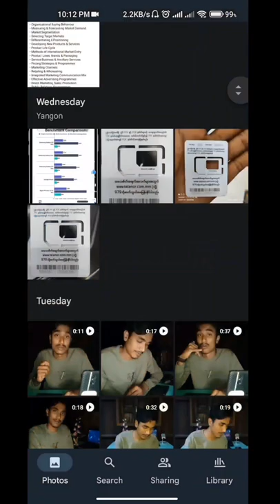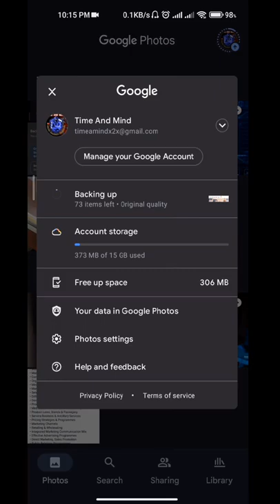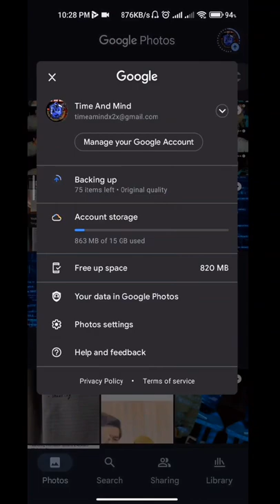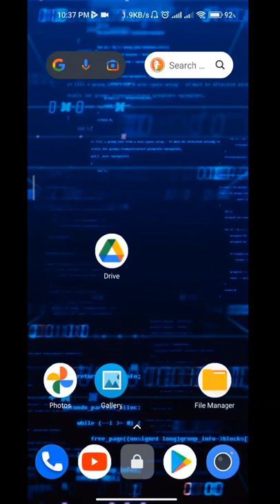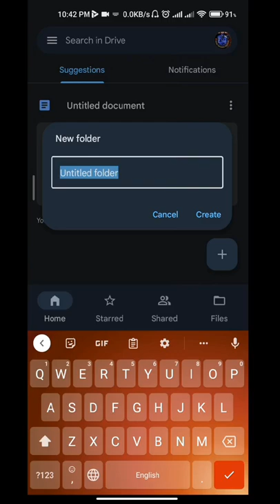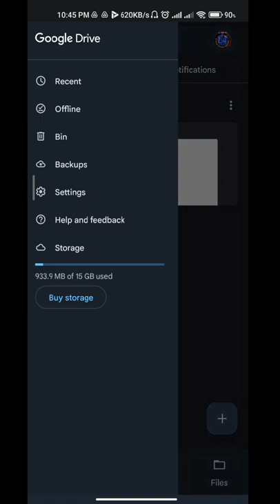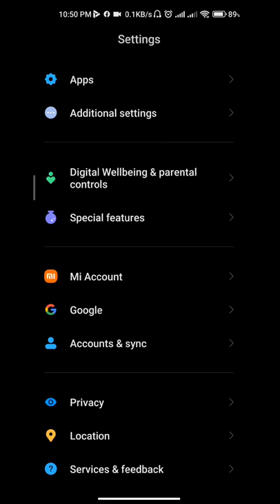🌟Part 2 of Android phone Lossing 📱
🙏ဒီနေ့ Videos ကတော့ Lossing Android Phoneအကြောင်း၏💥 Pre-Installation 💥(ကြိုတင်ပြင်ဆင်ထားမူ) Step up 2 and 3 Part (2) ပဲဖြစ်ပါတယ်။✅✅Prt (1) ကိုမကြည့်ရသေးဘူးဆိုင်ရင်တော့🙅...အရင် Part 1👍 ကိုကြည့်ပြီးမှသာလျှင် ယခု Videos🎥ကိုကြည့်ရူ့ပါလို့. မေတ္တာရပ်ခံပါသည်။✅✅